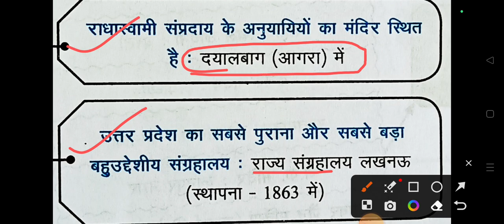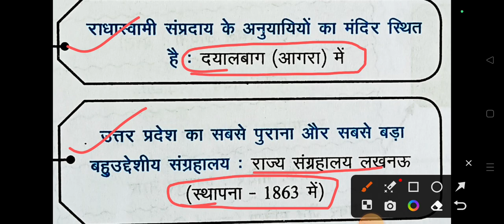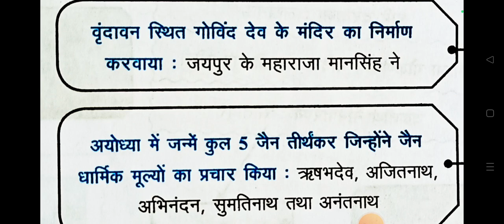प्रमुख स्थल || उत्तर प्रदेश सामान्य ज्ञान || Class-8